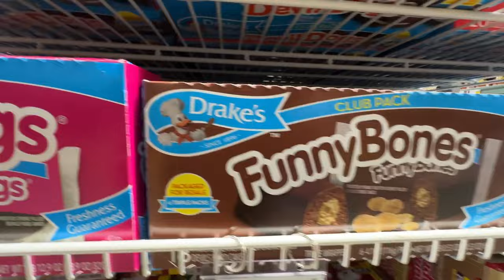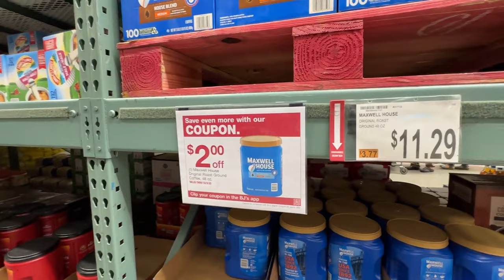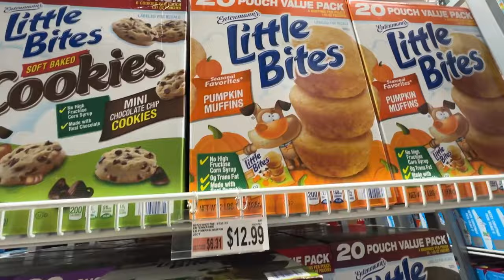Off Grid Living ~ Using The Stihl MS 291Chainsaw For Our Winter Firewood ~ Grocery Getting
Lots happening on the homestead. Scott got a new chainsaw and needed to get a tree cut.
We saw a huge goshawk near our house. Went shopping at BJ's wholesale club to get some extra food.

Cool Deals

Off Grid Whiskey n Sunshine videos, live streams, and/or descriptions may contain links to other websites or content belonging to or originating from third parties or links to websites and features in banners or other advertising. Such external links are not investigated, monitored, or checked for accuracy, adequacy, validity, reliability, availability, or completeness by us. WE DO NOT WARRANT, ENDORSE, GUARANTEE, OR ASSUME RESPONSIBILITY FOR THE ACCURACY OR RELIABILITY OF ANY INFORMATION OFFERED BY THIRD-PARTY WEBSITES LINKED THROUGH THE SITE OR ANY WEBSITE OR FEATURE LINKED IN ANY BANNER OR OTHER ADVERTISING. WE WILL NOT BE A PARTY TO OR IN ANY WAY BE RESPONSIBLE FOR MONITORING ANY TRANSACTION BETWEEN YOU AND THIRD-PARTY PROVIDERS OF PRODUCTS OR SERVICES.

The information provided by Off Grid Whiskey n Sunshine ("we," "us," or "our") on

 / @offgridwhiskeynsunshine   This channel and our mobile application is for general informational purposes only. All information on the Site and our mobile application is provided in good faith, however, we make no representation or warranty of any kind, express or implied, regarding the accuracy, adequacy, validity, reliability, availability, or completeness of any information on the Site or our mobile application. UNDER NO CIRCUMSTANCE SHALL WE HAVE ANY LIABILITY TO YOU FOR ANY LOSS OR DAMAGE OF ANY KIND INCURRED AS A RESULT OF THE USE OF THE SITE OR OUR MOBILE APPLICATION OR RELIANCE ON ANY INFORMATION PROVIDED ON THE SITE AND OUR MOBILE APPLICATION. YOUR USE OF THE SITE AND OUR MOBILE APPLICATION AND YOUR RELIANCE ON ANY INFORMATION ON THE SITE AND OUR MOBILE APPLICATION IS SOLELY AT YOUR OWN RISK.